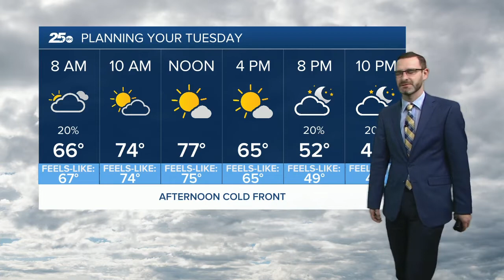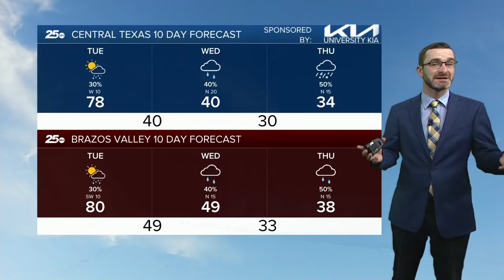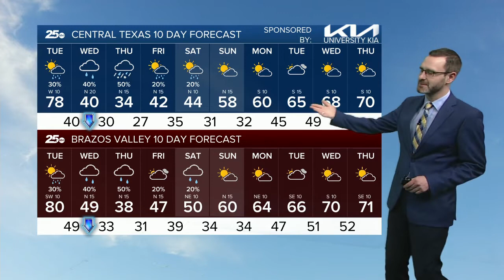25 Weather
25 Weather